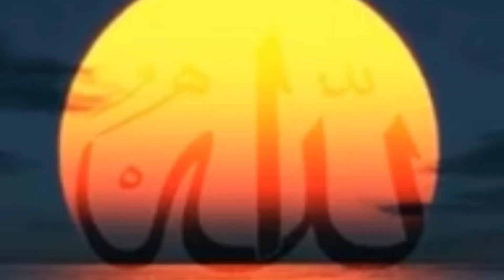Molana Osman Kazee - English bayan - Cardiff ijtimah 2011